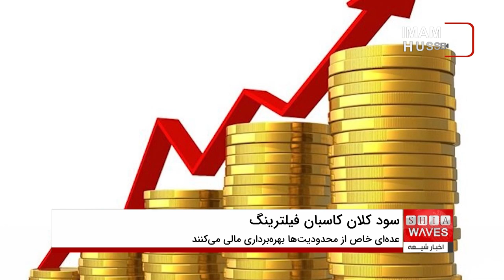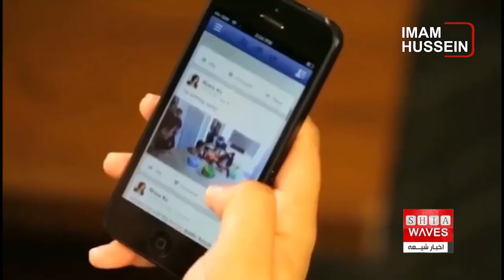حامیان فیلترینگ یا کاسبان فیلترشکن؟ ۶۰ هزار میلیارد تومان سود سالانه در خطر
آیا فیلترینگ در ایران بیشتر به نفع کاربران است یا مافیای فیلترشکن‌ها؟ در این ویدیو به پشت پرده تجمعات اخیر حامیان فیلترینگ در تهران پرداخته‌ایم. بر اساس اطلاعات غیررسمی، سود مافیای فیلترشکن‌ها در ایران به ۶۰ هزار میلیارد تومان در سال می‌رسد، و همین عامل باعث کارشکنی در مسیر رفع فیلترینگ شده است. در حالی که مردم خواهان دسترسی آزاد به اینترنت و اطلاعات هستند، گروهی خاص از محدودیت‌ها سود کلان می‌برند. این ویدیو به بررسی منافع پنهان پشت فیلترینگ و سنگ‌اندازی در راه رفع آن می‌پردازد.
📍 تماشا کنید و نظرات خود را با ما به اشتراک بگذارید!

00:00 - مقدمه
00:20 - تجمعات حامیان فیلترینگ و اهداف پشت پرده
00:45 - نقش مافیای فیلترشکن‌ها در سودهای کلان
00:50 - چالش‌های رفع فیلترینگ در ایران